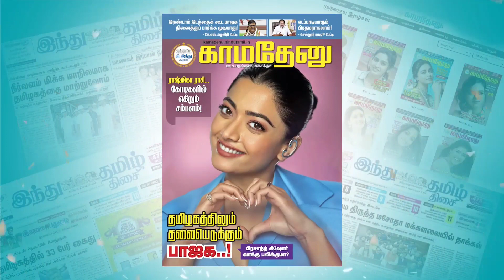என் பொண்டாட்டிக்காக கூட நான் பிரச்சாரம் பண்ணல..!